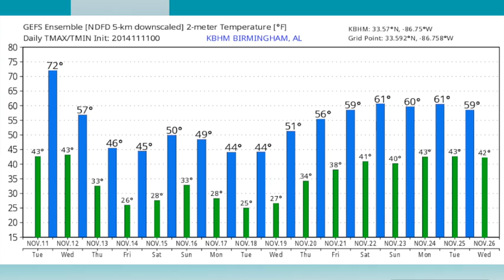November 11, 2014 Weather Xtreme Video - Morning Edition